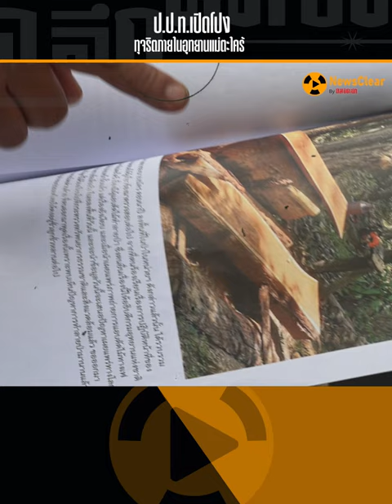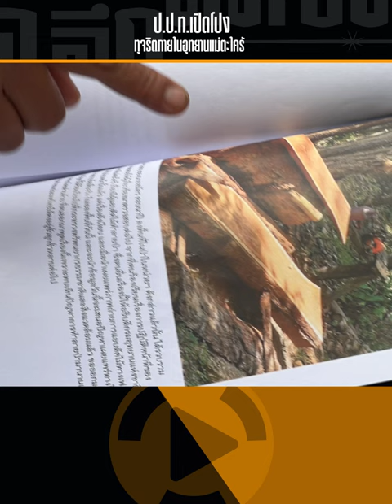ป.ป.ท. เปิดโปง ทุจริตภายในอุทยานแม่ตะไคร้ | EP. 47 | NewsClear_Social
ป.ป.ท.ลงพื้นที่ อุทยานแห่งชาติแม่ตะไคร้ อำเภอดอยสะเก็ด หลัง หัวหน้าหน่วยพิทักษ์อุทยานแห่งชาติแม่ตะไคร้ที่ 2 (ปางแฟน) เปิดโปงขบวนการทุจริต ภายในอุทยานฯ พบว่า อดีต หัวหน้าอุทยาน มีพฤติกรรม ลักลอบตัดไม้มีค่า และ ยักยอกเงิน